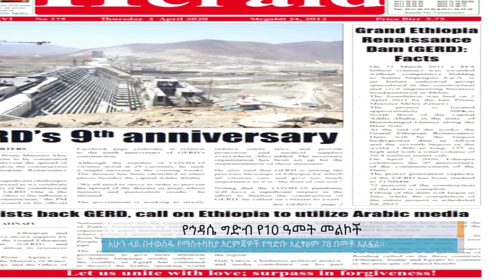የኅዳሴ ግድብ የ 10 ዓመት መልኮች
Arabic Facebook: تلفزيون والتا بالعربي Walta TV Arabic